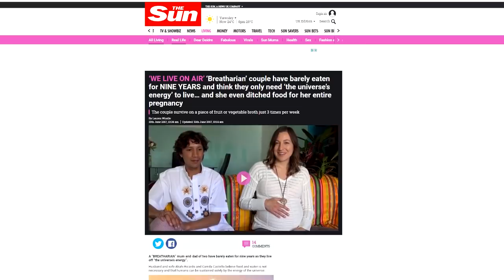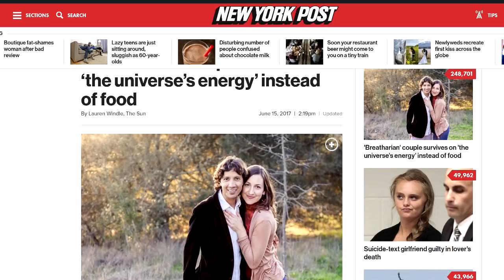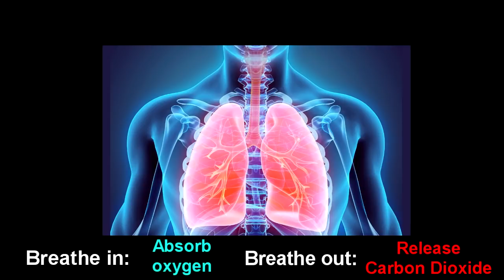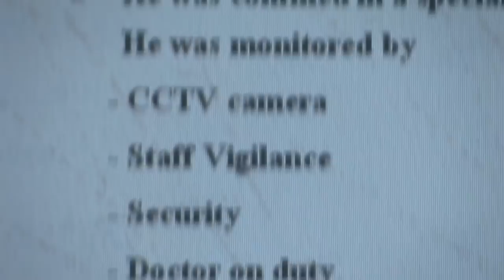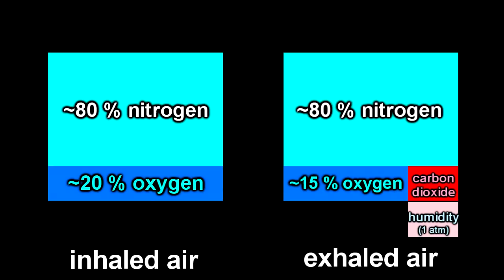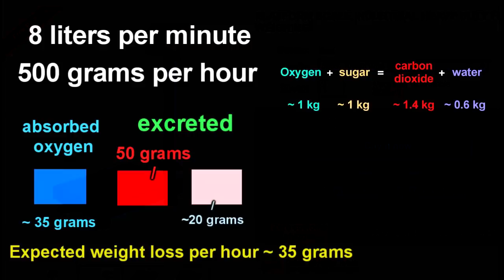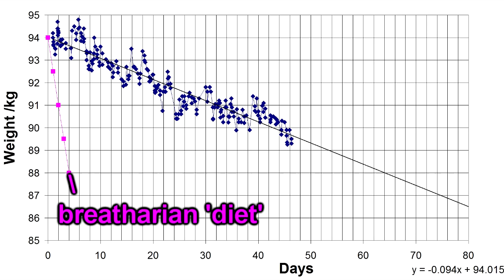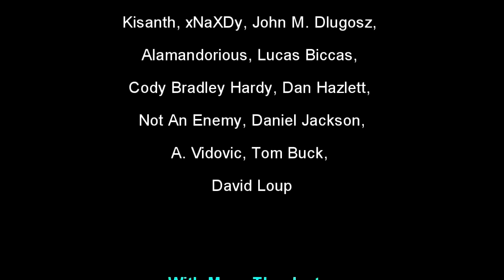'living without eating for NINE YEARS' BUSTED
Mystical BS like this drives me crazy!  Living without eating?  Really?

Looks its this simple, you breathe in oxygen, and breathe out carbon dioxide.  Thats because your body is using the oxygen to burn sugar in your body, then using that energy to live.

If your really nourished from prana... or chi. why would you be breathing out carbon dioxide?

I had some inquiries about the data logger I used here.  Im not paid by these folks in any way.

Quick summary is pricey, but gets the job done!

its kinda a stand alone version of the pi but but is a lot more user friendly.  It will datalog up to 4 detectors at the time.

it can also be used with a good range of detectors (which was the main selling point for me)

They are all pricey, but the functionality is pretty good.  I looked at a whole range of gas detectors before settling on this one.  Most were related to flue gas or exhaust testing.  Most dont 'measure' everything, they will detect oxygen, and calculated CO2 from the O2 drop.
For me I wanted direct measures of CO2 and O2, so the vernier worked out okay.  The response time on the CO2 detector is lousy (minutes).  Accurate calibration was also not straight forward.  It just assumes background is 400ppm for air.  If however its not (bear in mind the meter takes 15 mins to equilibrate), thats essentially the % error on the other measurements.
I found the best way for accurate measurements was simply to create your own CO2 standards and do your own calibration.
The O2 meter is fast responding, but requires its own care (needs to be kept upright).
I had some dealings with their customer support about the functionality of their detectors.  They responded quickly and in detail.
I wanted to know if I could use their ethanol meter to measure my blood alcohol by exhaled breath.  They gave me the honest answer which was 'kinda' but they were fuzzy on the details about the response of the meter to different humidities and temperatures.  That still shows they are aware of the limits of their machines and are not simply BS 'ours is the best' salesmen.